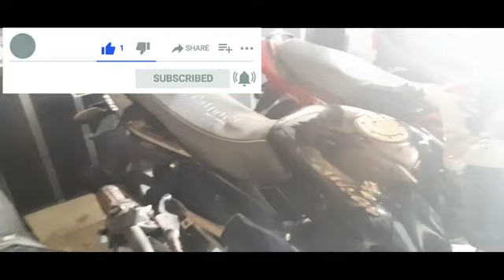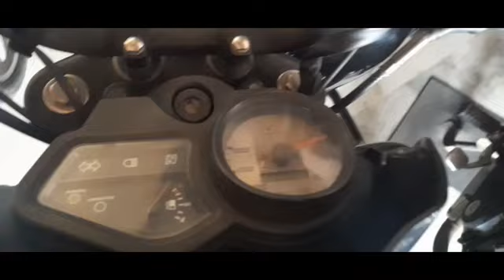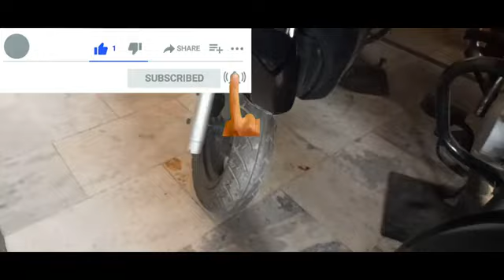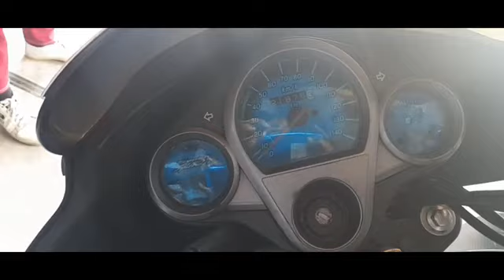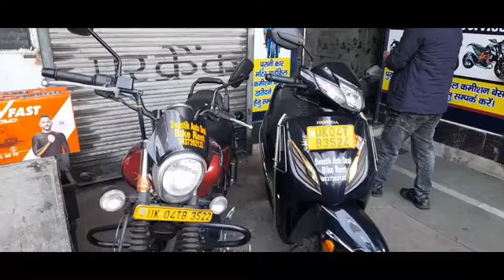BEST DEALS ON Second Hand BIKE AND SCOOTY | STARTS ONLY 20K- | KTM-DUKE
BEST DEALS ON BIKE AND SCOOTY | STARTS ONLY 20K- | KTM-DUKE

"Incredible Offer: Bike and Scooter Sale/Rent Starting at Just 20K in Uttarakhand"

Attention all bike and scooty lovers! Get ready to experience the ride of your life with the best deals starting at just 20K. Whether you want to buy or rent, we have got you covered. Upgrade your ride today and explore the beautiful roads of Uttarakhand with style and comfort. Uttarakhand BikeandScooty SaleorRent 20K.
सभी बाइक और स्कूटी प्रेमी ध्यान दें! केवल 20 हजार से शुरू होने वाले सर्वोत्तम सौदों के साथ अपने जीवन की सवारी का अनुभव करने के लिए तैयार हो जाइए। आप खरीदना चाहते हैं या किराए पर लेना चाहते हैं, हमने आपको कवर किया है। आज ही अपनी राइड को अपग्रेड करें और शैली और आराम के साथ उत्तराखंड की खूबसूरत सड़कों का अन्वेषण करें। उत्तराखंड BikeandScooty SaleorRent 20K.

BIKE SCOOTY SALE/RENT UKD:

supermotorsuk secondhandbikehaldwani usedbike usedmarket haldwani uttarakhand supermotorsuk secondhandcarinhaldwani secondvlog carvlog dailyvlog. used good. Suzuki Swift. Suzuki celerio. subcompact car. maruti alto. Baleno. Hatchback.